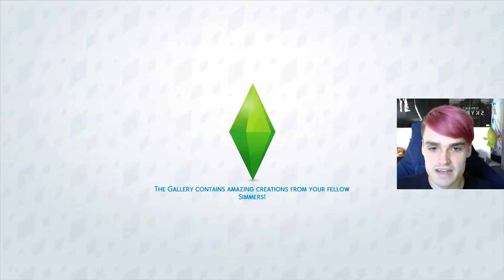You Must Wee in the Shower - The Sims 4 #5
In this episode of the Sims we get our first job and are invited to a mysterious group called Powerhouse. Somehow we also end up in the gym, despite being in our nicest golden heels. We also discuss the importance of peeing in the shower.